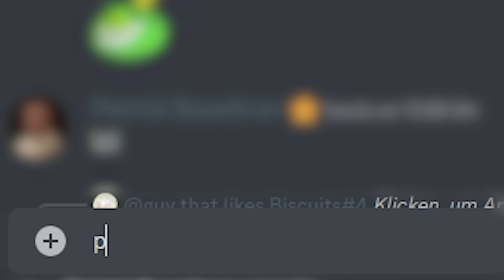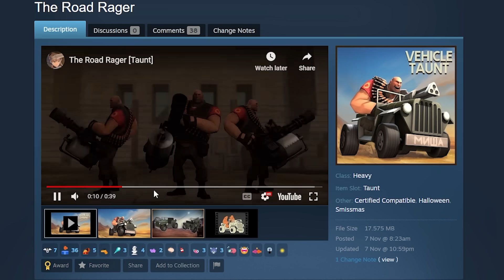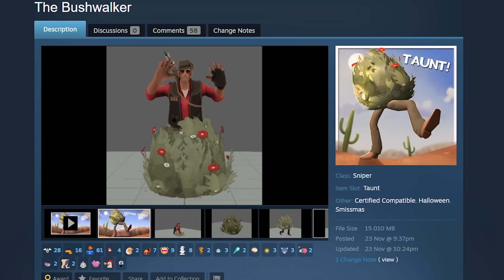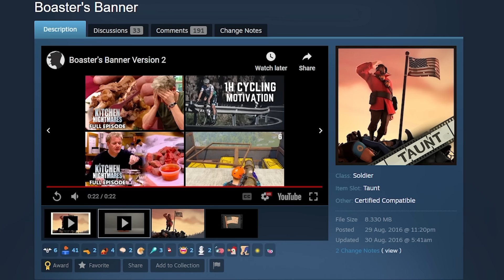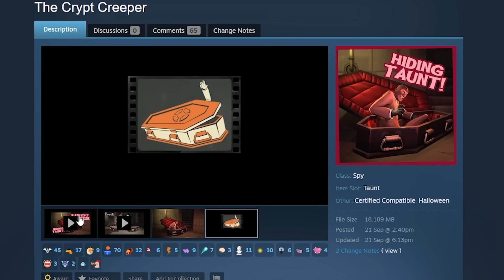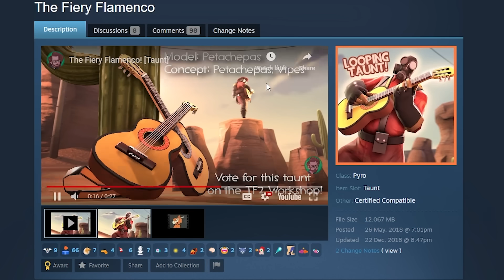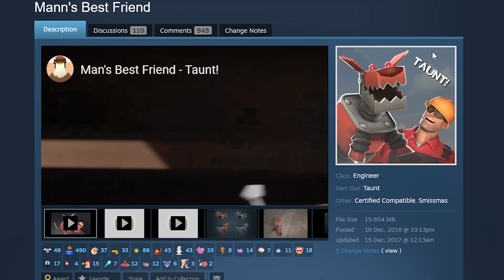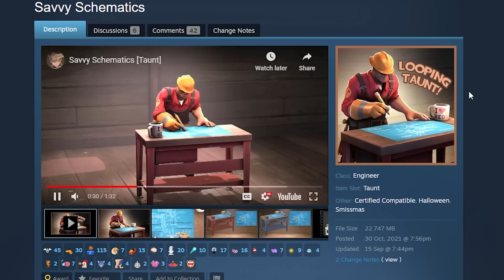Workshop Taunts and Items that SHOULD be Added!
and find out how you can get 3 months of ExpressVPN free!